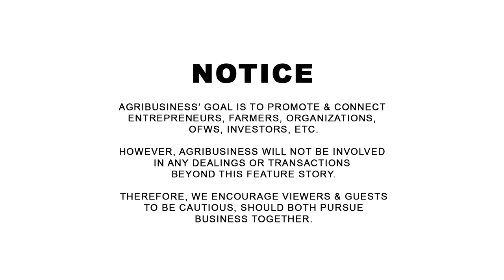Organic Rice Farming: Mahusay na Rice Farmer, Kikita Ngayon ng 2.1 Million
Organic Rice Farming: Mahusay na Rice Farmer, Kikita Ngayon ng 2.1 Million. AMO Organic Fertilizer 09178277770, Order Form AGRIBUSINESS MERCH | WANT TO BE FEATURED? CONTACT Messenger: Buddy Gancenia, 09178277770 | Agribusiness How It Works. Instruct. Inspire. Succeed.